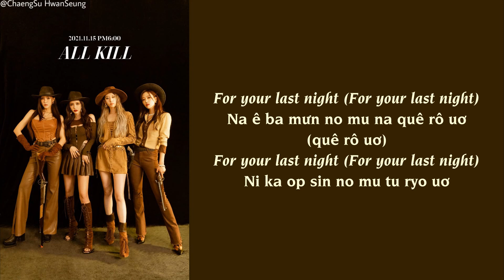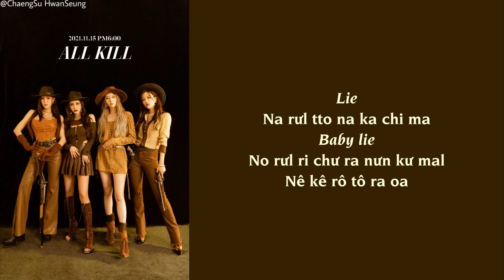[Phiên âm tiếng Việt] ALL KILL - T-ARA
ALL KILL - T-ARA (티아라) Easy Lyrics